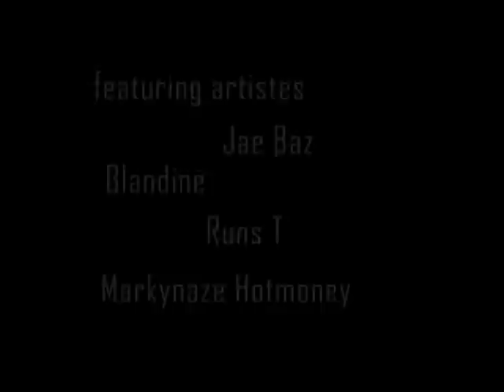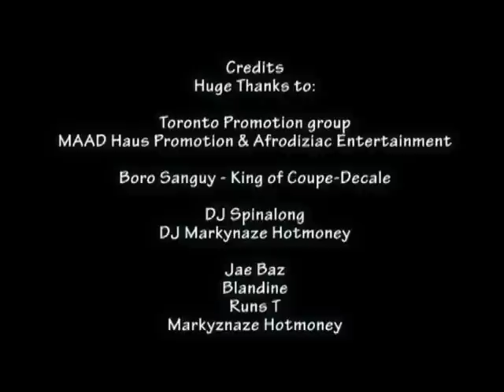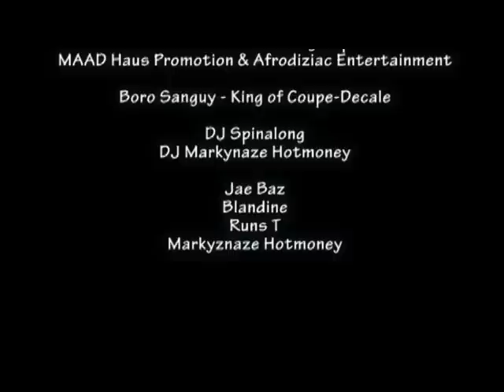boro sanguy performance Toronto-Canada Ju 2010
Borosanguy